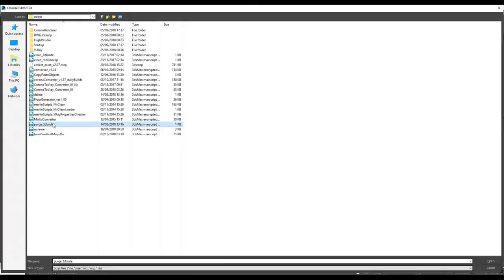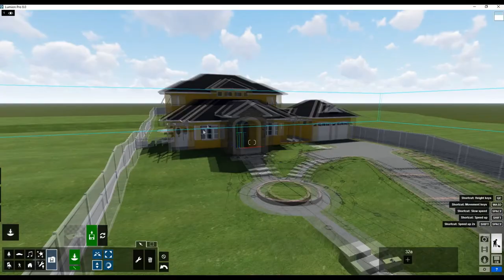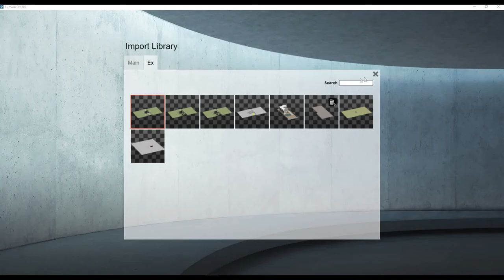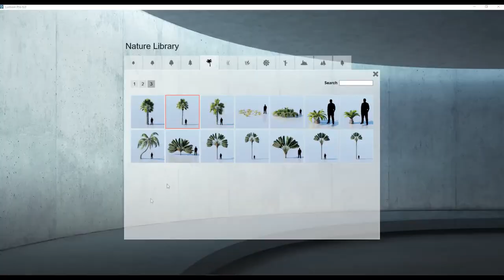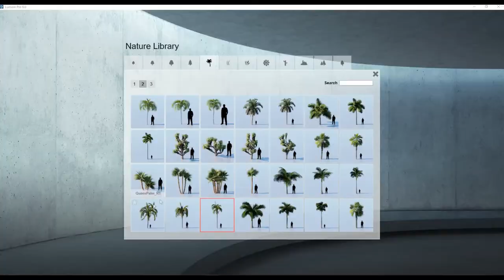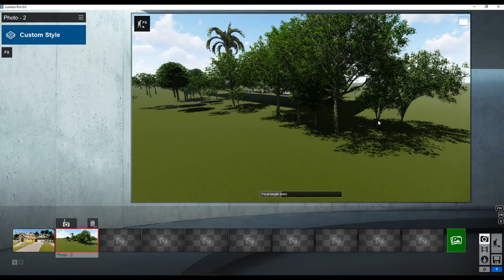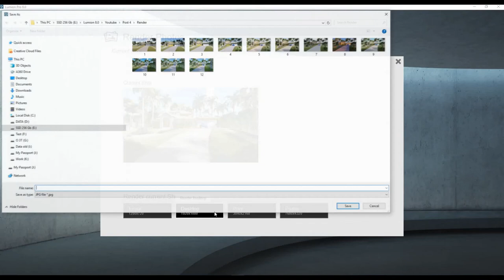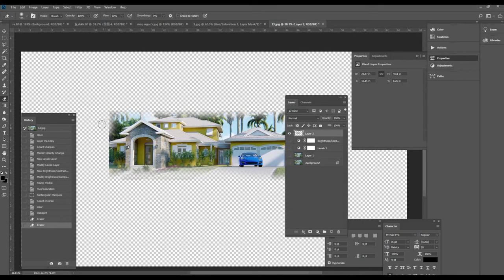Lumion render tutorial, villa 2000 sqm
Import FBX file from 3dsmax, render GTX 1080